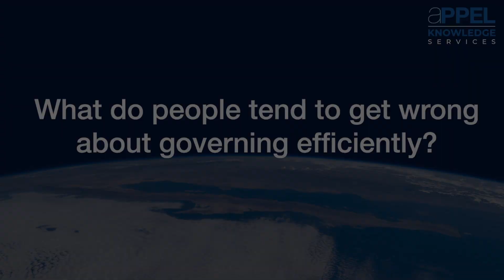Critical Knowledge inSight: Govern Efficiently as a Program Manager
Greg Robinson, who serves as James Webb Space Telescope Program Director, talks about the importance of efficient governance for programs and projects and gives examples of how a manager can set up a governing plan to promote efficiency.